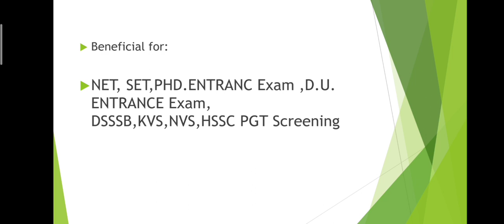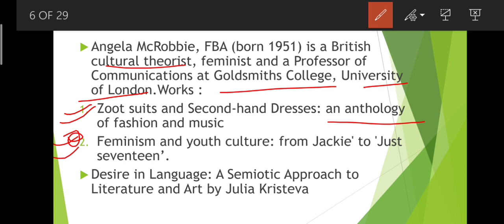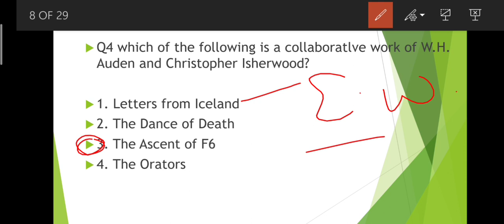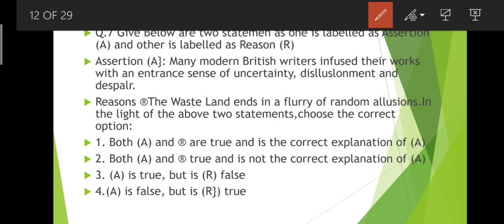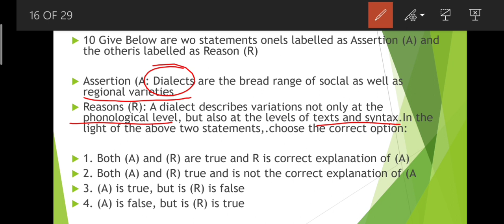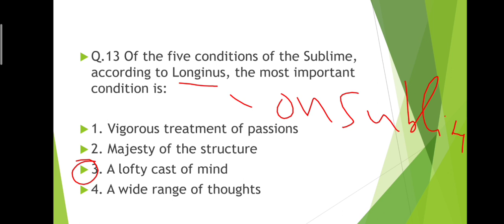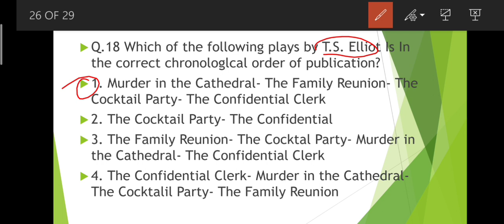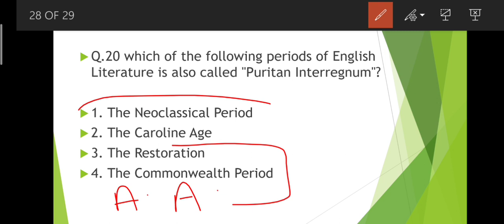December 2019 English literature/ Jyoti/Set 1/Smart Study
Previous year question series December 2019